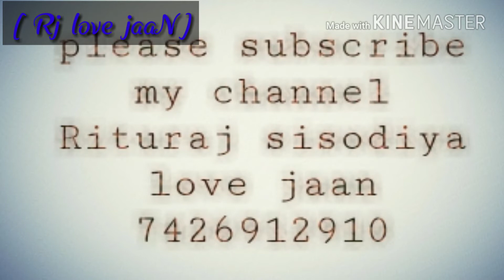😍😍New Whast AAP status love song...😘😘😘